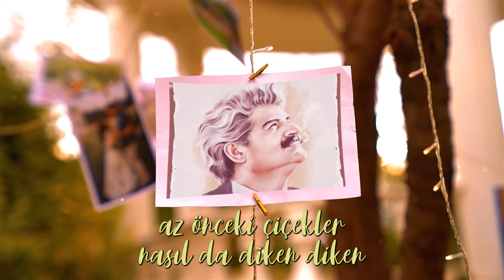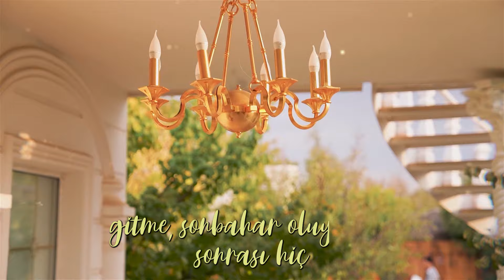"Akarsuya Bırakılan Mektup" Şiir: Hasan Hüseyin Korkmazgil, Yapım: Mustafa Karaçiftci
Gitme, sonbahar oluyorum, sonrası hiç
agaçlar bükmesinler n’olursun boyunlarını
neden akşam oluyorum tren kalkınca
kırlangıçlar birdenbire çekip gidince
mendiller sallanınca neden tıkanıyorum
öyle çok acımasız ki öyle birdenbire ki
az önceki çiçekler nasıl da diken diken

O sularda çimdik, bitti; köprüleri geçtik, bitti
o elmanın tadı orda, o kuş çoktan öttü, bitti
artık çocuk değiliz, susarak da bir şeyler diyebiliriz
günler devlet alacağı, yıllar bir kadehçik buzlu rakı
oyunlar oyuncaksı, oyuncaklar eski şarkı
kavaklara oklu yürek çizip duran o çakı
nerde şimdi nerde şimdi, nerde o kan sarhoşluğu

Hasan Hüseyin Korkmazgil